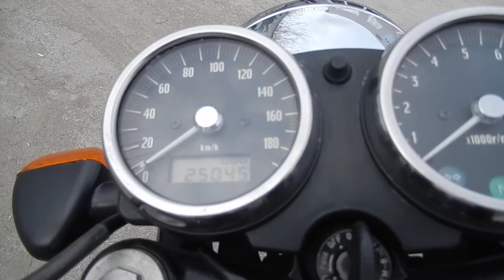B7442 KAWASAKI W650